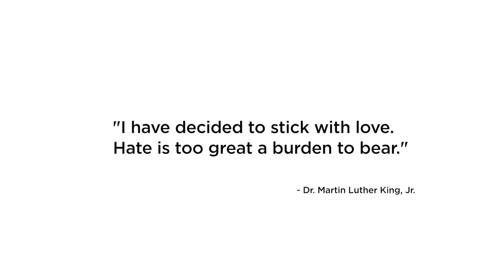Celebrating Dr. Martin Luther King Jr.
As Comcast NBCUniversal prepares to celebrate Dr. Martin Luther King Jr. Day, meet young students who use Dr. King’s powerful words to inspire their art: VoicesoftheCivilRightsMovement.com.